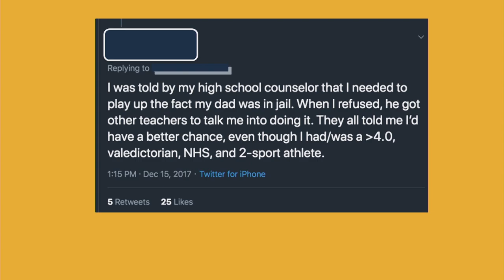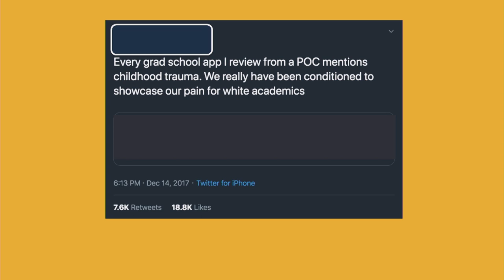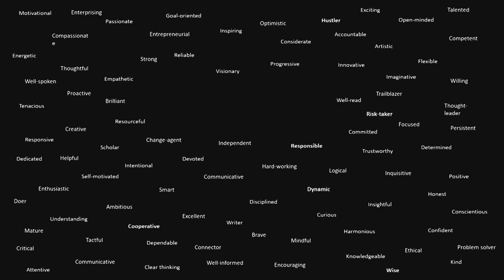2020 Rackham King Talks, Aya M. Waller-Bey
No Pain, No Gain: Sharing Trauma to Get In

Sociology Ph.D. student and former university admissions officer Aya Waller-Bey highlights what applicants may gain and lose when sharing personal details about their lives in university admissions essays, particularly with regard to pain and trauma.

Rackham Graduate School is proud to present our 3rd annual King Talks. This year’s talks featured graduate students sharing research and stories that reflect the 2020 MLK Symposium theme, “The (Mis)Education of US.”